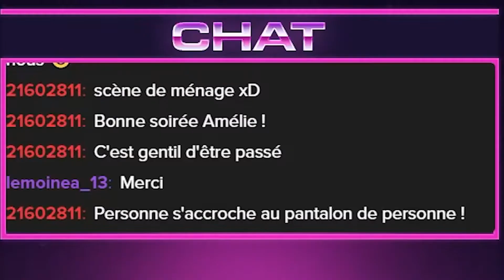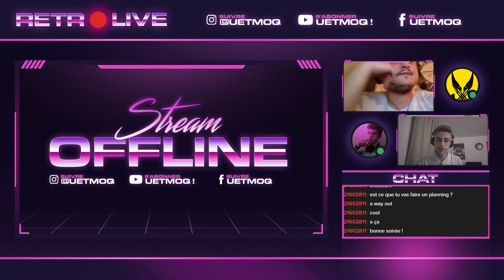Best Of live Twitch #1 🎮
Salut les copains et les copines, aujourd'hui petite vidéo best of Twitch avec Allanrugby12 !
Dans ce live multi, des jurons, du suspense mais surtout des fous rires était au rendez-vous.

Alors êtes-vous prêt pour ce mini best of ?